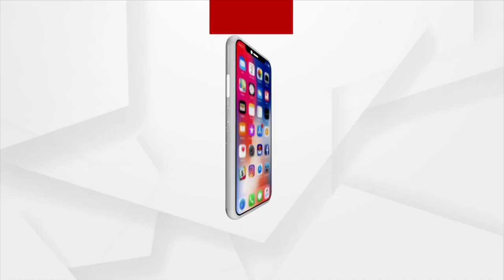PM Modi's Address At Distribution Of 71,000 Appointment Letters Under Rozgar Mela